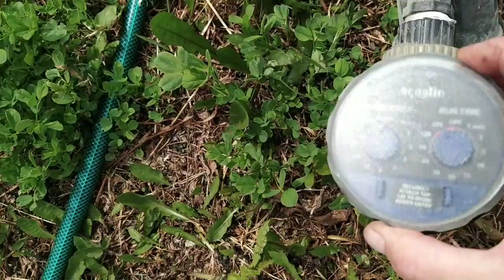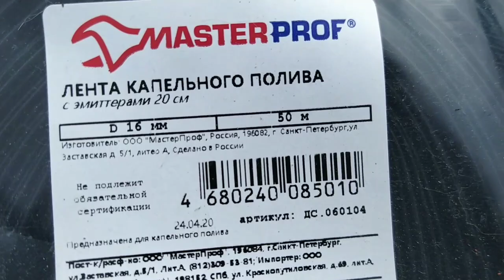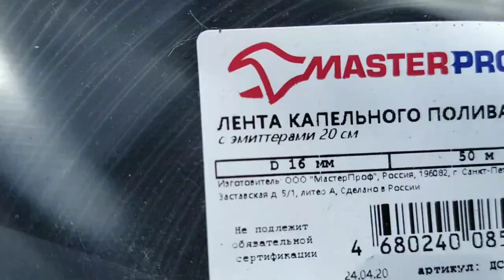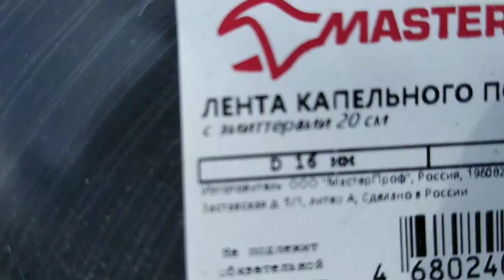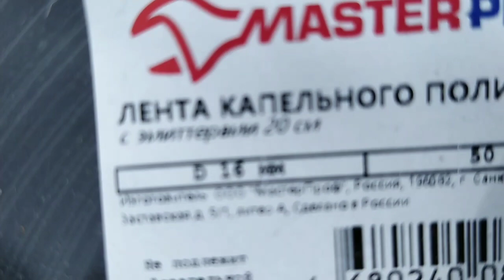Капельный💧 полив. Наконец-то дошли руки!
Смонтировала черновой вариант капельного полива огорода. Не хватило комплектующих!